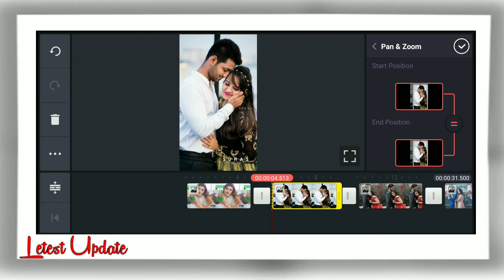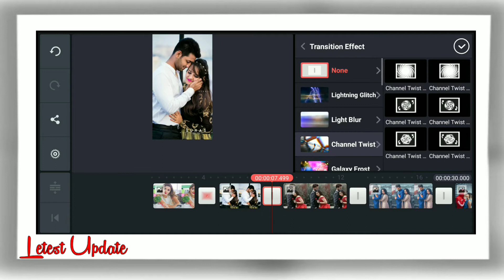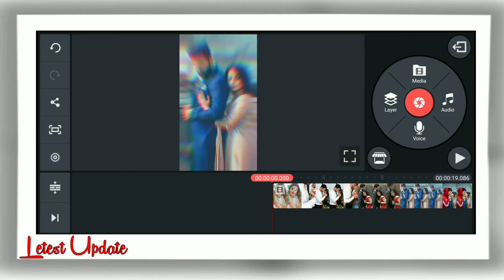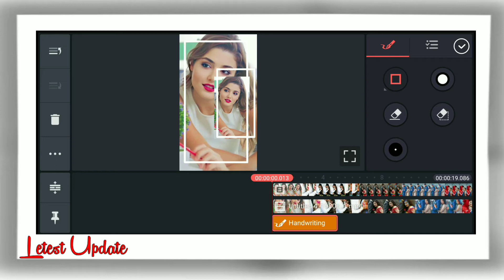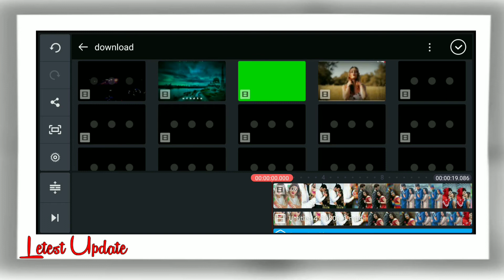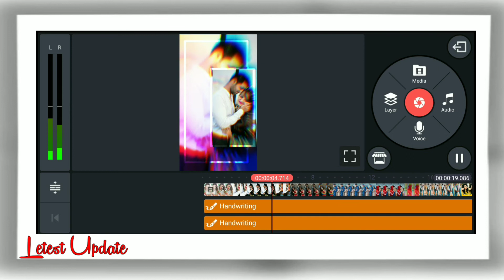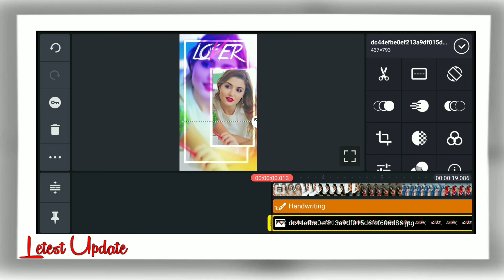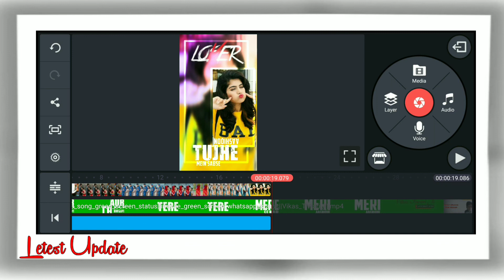New Trending Status Video editing || How To Make Full status video editing in Kinemaster || 2020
TOPIC COVERED 👇👇👇

kinemaster trending video editing 2020avee player whatsapp status hindi
kinemaster new video editing 2019 tamil
kinemaster video editing tamil
kinemaster tiktok video editing
kinemaster effects
kinemaster template
kinemaster instagram edit tamil
kinemaster trending video editing telugu
new trending video editing 2020
trending video editing tik tok
kinemaster trending video editing in tamil#howtomakewhatsappstatus
photo video mix
photo video maker with music
how to download avee player template
avee player editing tamil
avee player editing telugu
status editor app tamil
avee player green screen video
avee player full screen video
avee player video save
avee player whatsapp status hindinew trending whatsapp status video editing kinemaster
kinemaster trending status video editing
trending status video editing app